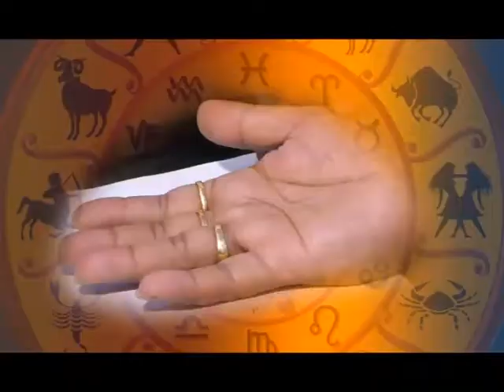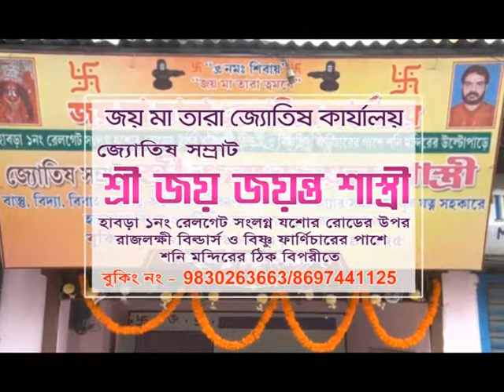Bengal LIVE NEWS 14 .12.2017